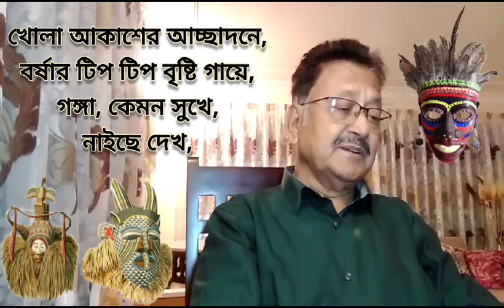রাজ মুখোশ|vlog bangla kabita|bengali video status